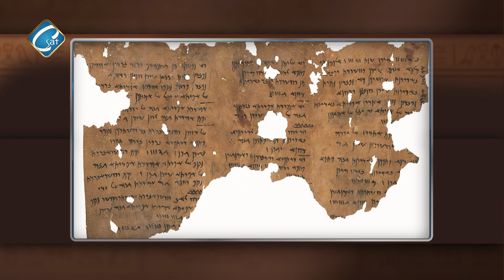الاعلامي / چو متي في برنامج بصمة يحاور الباحث/ هنري كيفا عن (الشرق القديم)